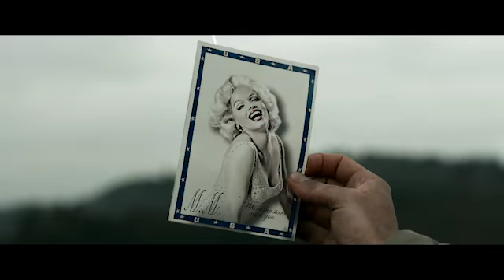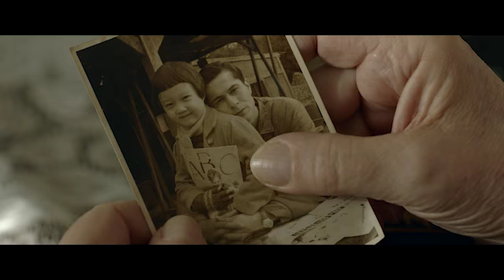'AYLA' Filmi Resmi Fragman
Ay yüzlü bir kızla Ay Yıldızlı bir askerin 65 yıllık anlatılmamış gerçek hayat hikayesi... Ayla 27 Ekim'de sinemalarda.